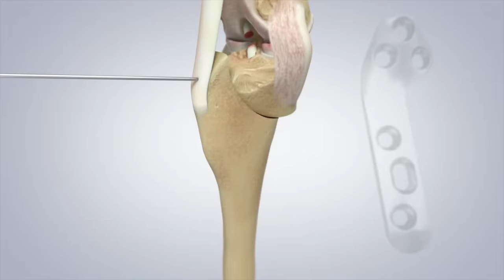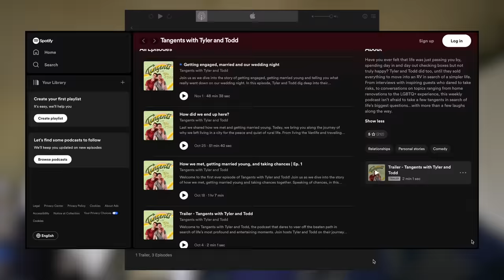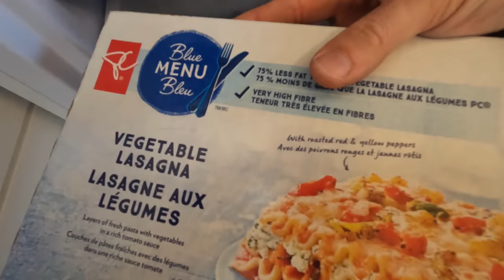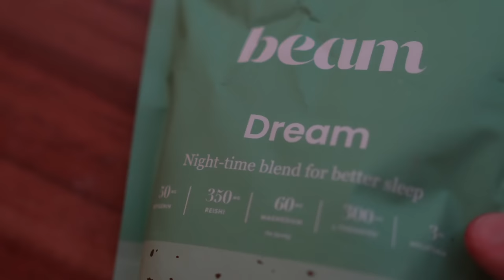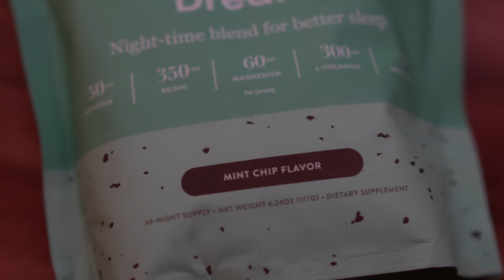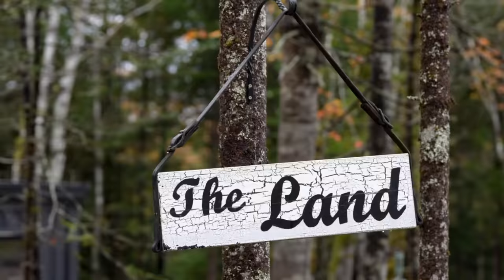We're Out of Time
With winter knocking on the front door of our shipping container home, will we finish in time? The numbers don’t lie! Only hemp-free Dream flavors are eligible for international shipping!

It all began with a year of full-time travel, embracing the van life until the world shifted, and we had to adjust accordingly. With travel no longer an option but determined to stay productive, we transformed our compact mobile abode into a self-sufficient off-grid dwelling that fulfilled all our needs. Recognizing the uncertainty of the current tiny home, we concluded that establishing a permanent residence was the most sensible choice. Over the past three years, we have meticulously overseen every aspect of the project ourselves, planning the construction while simultaneously setting up the off-grid property to sustain our future food requirements. This pursuit led us to seek a temporary residence, and after an extensive search, we stumbled upon Geodesic Domes, realizing they perfectly suited our needs while we dedicated ourselves to the gradual realization of our shipping container home dream. However, this will mark our 4th winter with stable electricity, running water, or a flushing toilet and time has come to come up with a new plan going forward.

MB01DYNURJOGBUZ